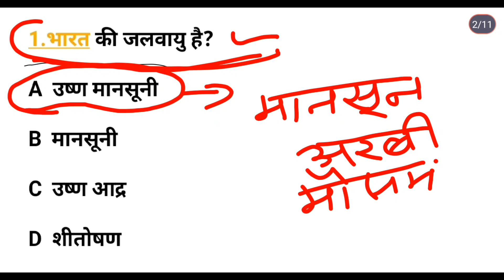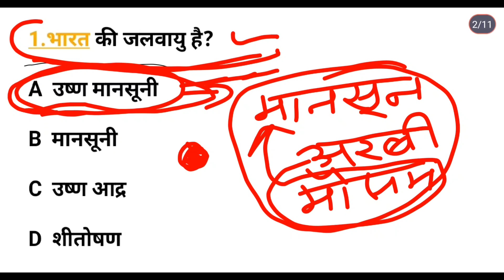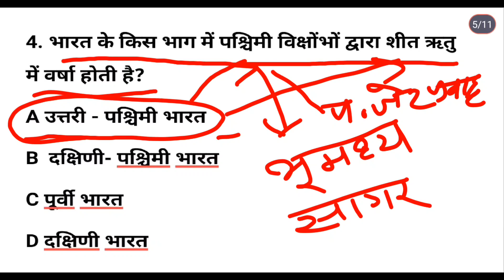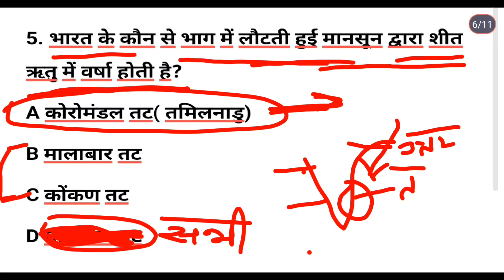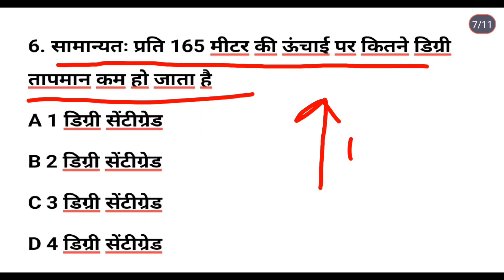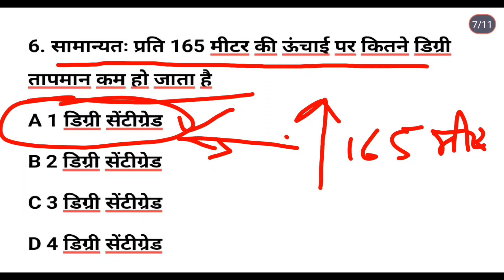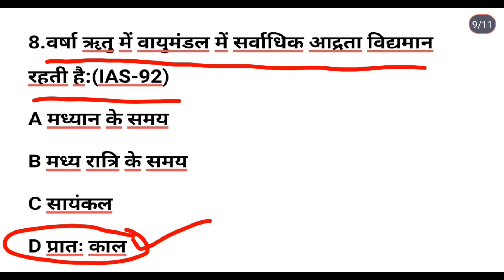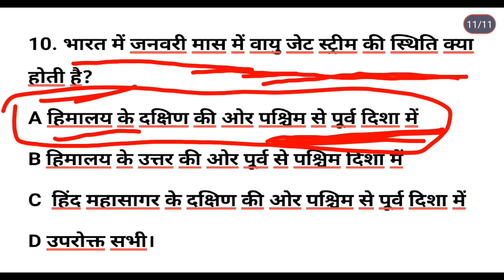भारत का भूगोल NCERT जलवायु भाग 1